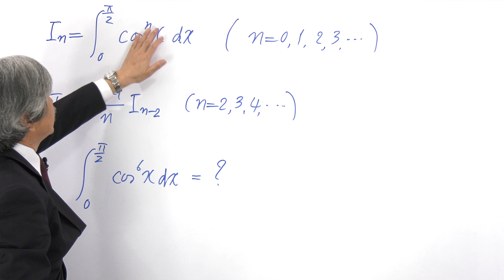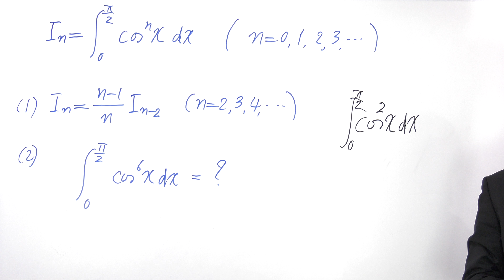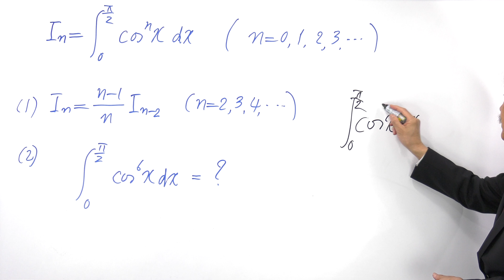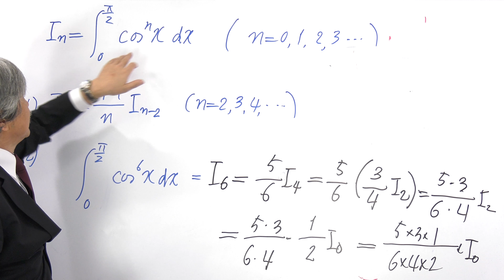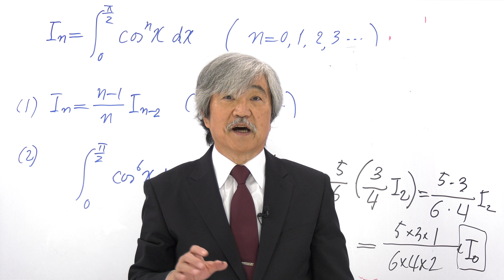長岡先生の集中講義_数学3【22-1】